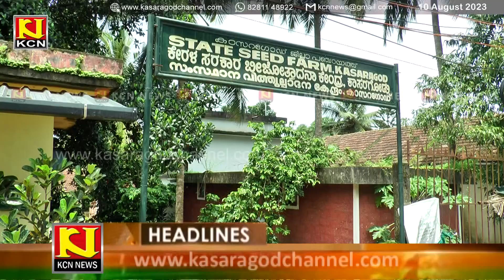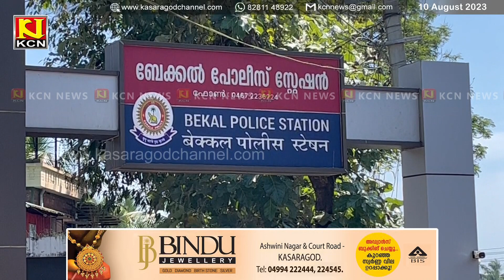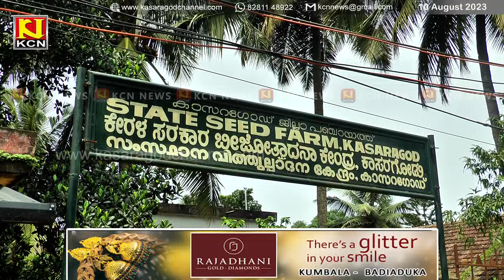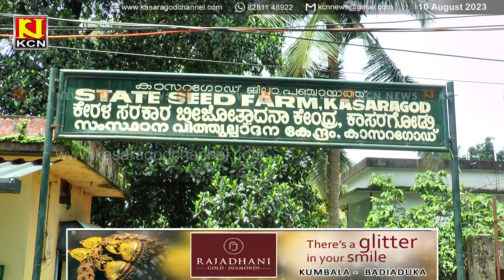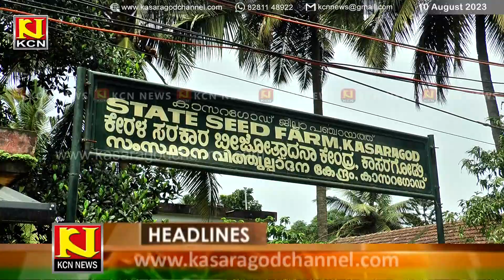KCN Malayalam News 10 August 2023